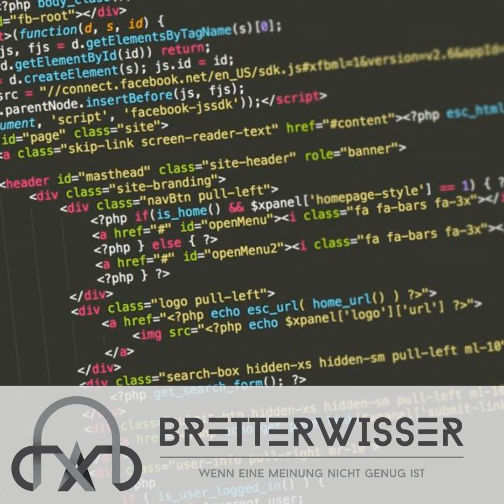BW148 - Brettspiele und Softwareentwicklung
Rene Illger

          Matthias Nagy

          Sonja Domke

Programmieren können einige hier im Bretterwisser-Podcast und Rene verstärkt diesen Bereich mit einem Gast: Sebastian Bergmann spricht mit uns über Brettspiele und wie man die Regeln programmiertechnisch umsetzen könnte.

Intro
Begrüßung
Spiel der Woche: Keyflow (Huch!)
Hauptthema: Brettspiele mal anders!
Worum ging es in dem Vortrag?
Wie reagiert das Umfeld auf Brettspiele?
Sind Euro-Games Arbeit?
Wo tauchen Brettspiele im Alltag auf?
Was sind Auswahlkriterien für die Workshop-Spiele?
Irish Gauge (Capstone Games)
Passt es immer?
Was für ein Spieler ist Sebastian?
Wie kann man die Spielerinterkation messen?
Anleitung und Umsetzung
 Brettspiele mit Softwareentwicklungsthema
Wie kann man Sebastian erreichen?
Verabschiedung & Ausblick
Outro

Ende

  •  Nächste Sendung in einer Woche: Art…
  •  Nächste Sendung in zwei Wochen
       •  Thema:
  •  Gebt uns Feedback
  •  Verabschiedung